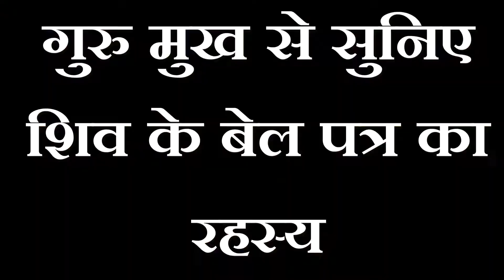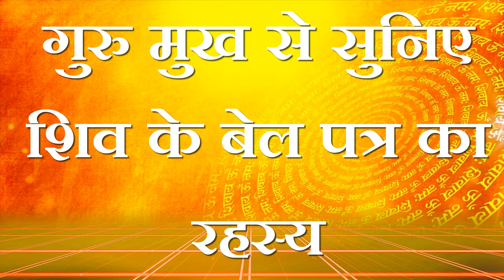शिव के बेलपत्र का रहस्य । शिवलिंग पर बेलपत्र क्यों चढाया जाता है।।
शिवलिंग पर बेलपत्र चढ़ाने के ये नियम नहीं जानते होंगे आप ? | Bel patra kaise chadhaye | शिव के बेलपत्र का रहस्य । शिवलिंग पर बेलपत्र क्यों चढाया जाता है।। बेलपत्र चढ़ाने की विधि ।। शिवलिंग की सही पूजा विधि।। क्यों प्रिय है शिव को बेलपत्र।